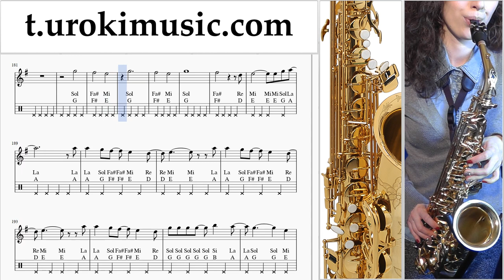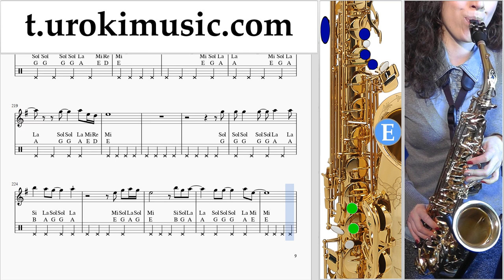How to play The Weeknd - Nothing Is Lost on Saxophone (Tenor) Tabs Notes Solo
How to play The Weeknd - Nothing Is Lost on Saxophone (Tenor) Tabs Notes Saxophone Solo You Give Me Strength Avatar 2. Please write in this form, how to make lessons more useful to you